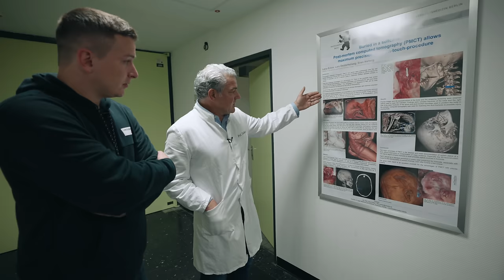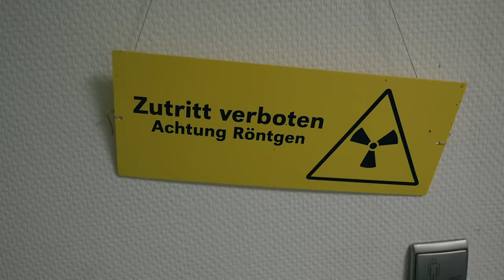RECHTSMEDIZIN mit Michael Tsokos | UNZENSIERT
Und einen Podcast hat der Herr auch !

►Hauptsache Podcast!